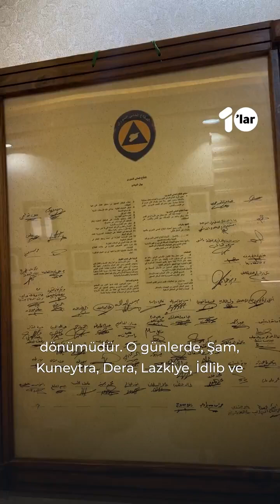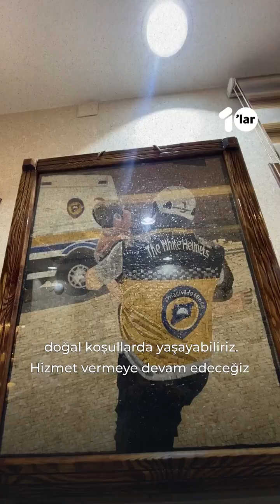"Suriye'nin Kurtarıcı Melekleri”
"Bir insanı haksız yere öldüren, sanki tüm insanları öldürmüş gibi olur; bir canı kurtaran ise, sanki tüm insanları kurtarmış gibi olur."

Bu motto ile yola çıkan Sivil Savunma "Beyaz Baretliler"in kuruluşunun üzerinden tam 10 yıl geçti.

Yönetim kurulundan Ahmed Yazıcı anlatıyor !